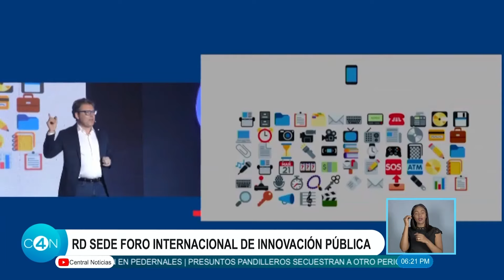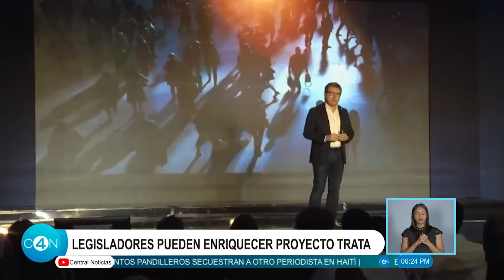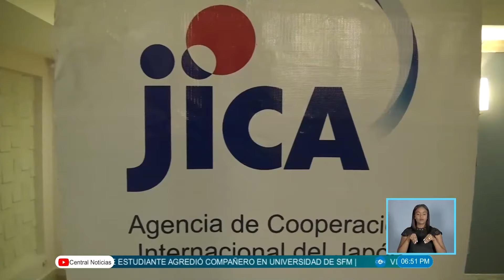SegundaEmisión | Presuntos pandilleros secuestran a otro periodista en Haití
Lunes a viernes de 6:00 p.m. a 7:00 p.m.

Conductora, Rafaelina Bisonó (@LinaBisono)